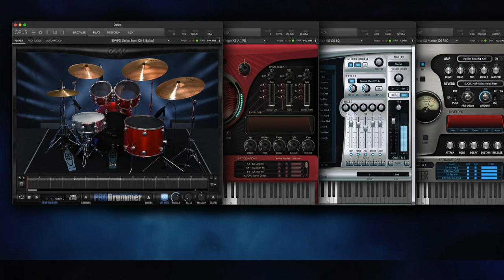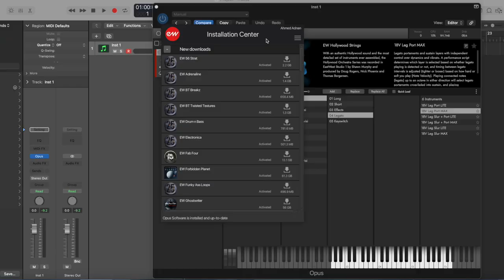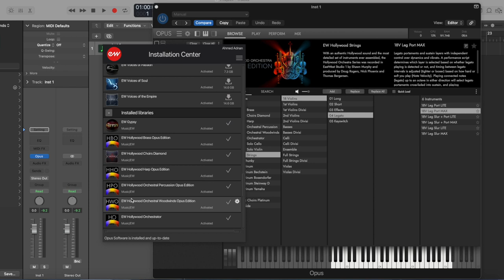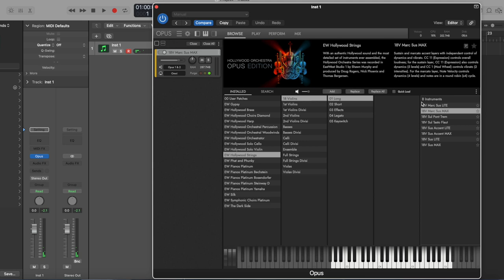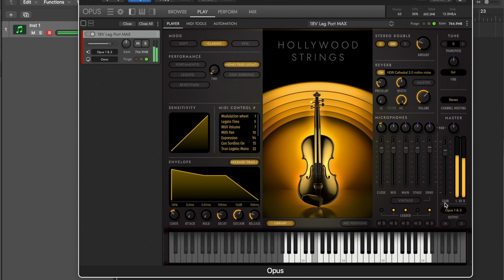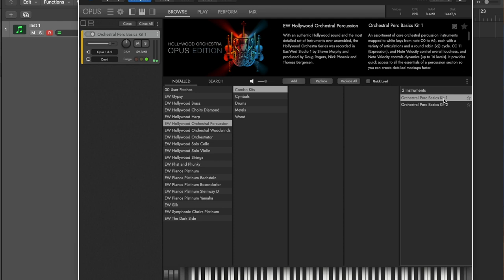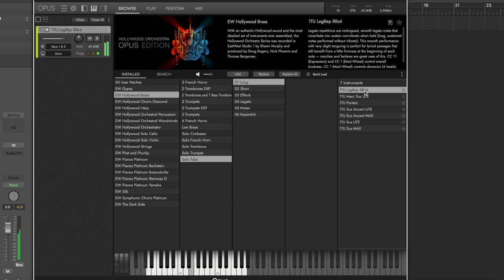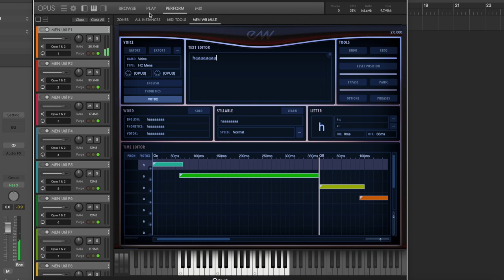تعليم هندسة صوت - آلات افتراضيه من ايست ويست للمؤلفين ! -EastWest Composer Cloud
تعليم هندسة صوت للمبتدئين

ما تقدمه شركة ايست ويست من آلات افتراضيه رائعه للمؤلفين الموسيقيين